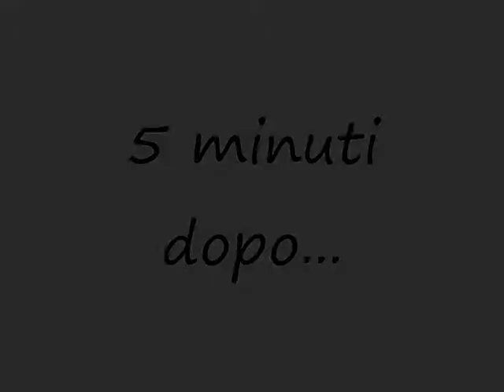Keivan - Ricetta con prova del nove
Il famosissimo cuoco italo-iraniano-polacco alle prese con la sua ricetta migliore intitolata "A CAZ"